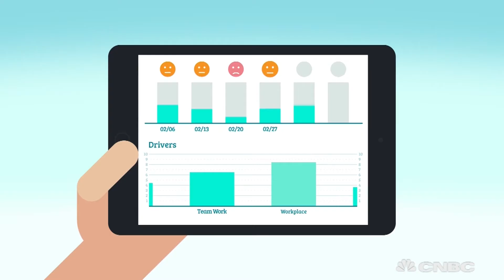How A.I. is helping boost workplace satisfaction | The Edge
Jan-Emmanuel De Neve from the University of Oxford explains how technology will play a role in improving employee happiness.